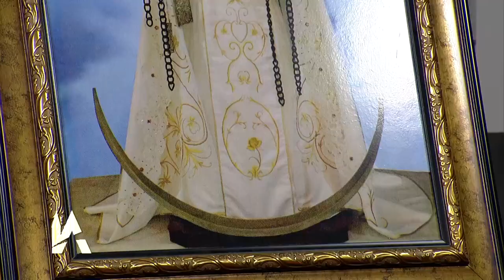Iglesia & Actualidad - Viaje Apostólico Indonesia, Papúa Nueva Guinea, Timor Oriental y Singapur